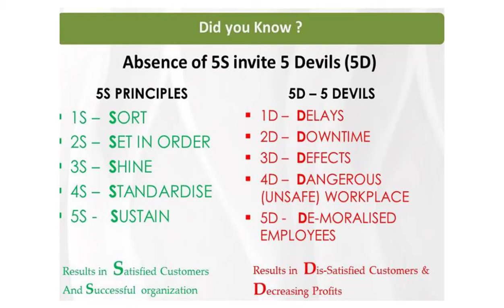Workplace Management(5S)|5 Devils(5D)|Lecture 27|Betterthebest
•Pavithra Jaiganesh-CEO-Betterthebest

I am Graduate in Master of Business Administration in Human Resource Management

•I Worked in Various Service Sectors for past 4 years

•I am specialized in Employee Engagement, Workplace Organisation, Employee Counselling and as Motivational Speaker.